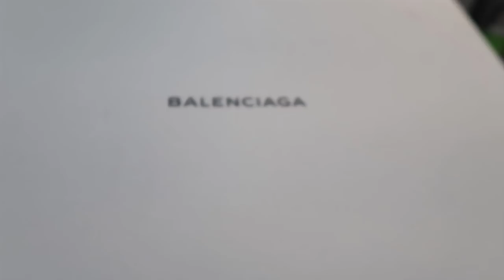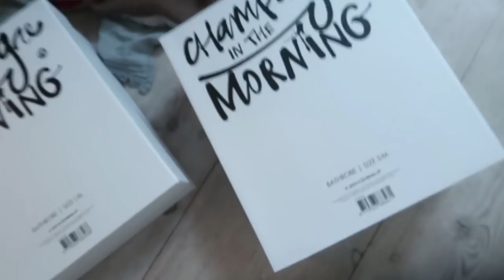OLIVIA'S VERJAARDAG! 🎉 VLOG 234 ⭐ QUEEN OF JETLAGS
Hi guys! Deze week zijn we weer terug in het koude Nederland. Ik ga schaatsen op de grachten in Amsterdam, en aan het einde van deze week vieren we Olivia haar tweede verjaardag met familie en vrienden.

Vind hier een speciale kortingscode voor een verblijf in art’otel van mij voor jullie!

Deze video is in samenwerking met art’otel en L’Oréal opgenomen.